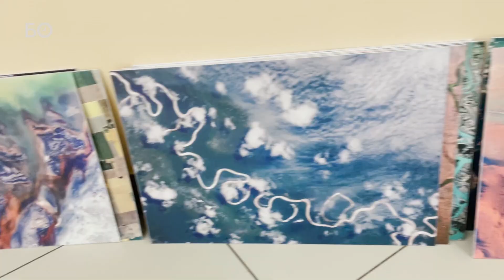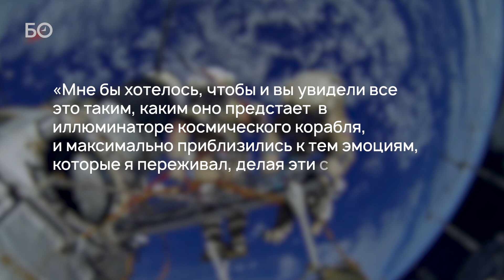Галерея «БИЗОN» и «БИЗНЕС Online» подарили выставку работ Сергея Рязанского аэрокосмическому лицею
В честь 60-летия первого полета человека в космос казанская галерея «БИЗОN» торжественно передала серию работ летчика-космонавта Сергея Рязанского в аэрокосмический лицей №35 — образовательный центр «Галактика».
Видео: Роскосмос ТВ, Евгений Жура